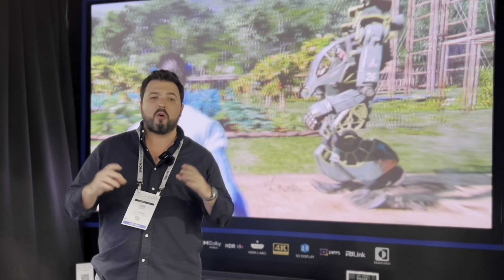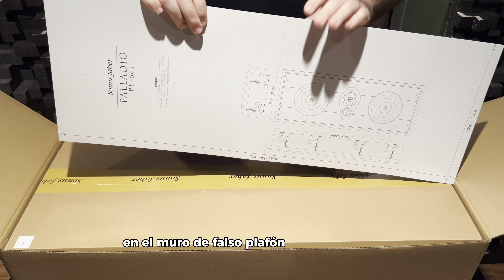Bocinas de pared ¿Ocultar o presumir? Checa el unboxing y review de la PL664 de SonusFaber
Abrimos una Palladio PL664 de Sonus Faber para mostrárselas y hacerle un review. Si las bocinas van en la pared... ¿Deberíamos ocultarlas o presumirlas? Júzgalo tu mismo!